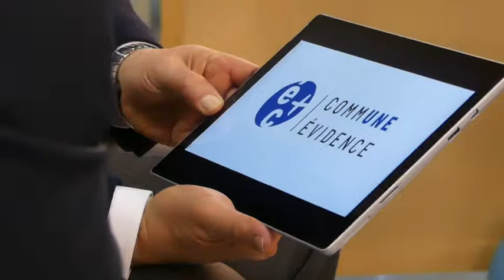VIDÉO #8- Évry-Courcouronnes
VIDÉO #8- Évry-Courcouronnes - Les maires répondent à vos questions !
Chaque jour, Stéphane Beaudet et Francis Chouat répondront à une question d’un habitant.
L’intégralité de l’entretien sera diffusée le 13 avril. Ville d'Evry Courcouronnes Officiel